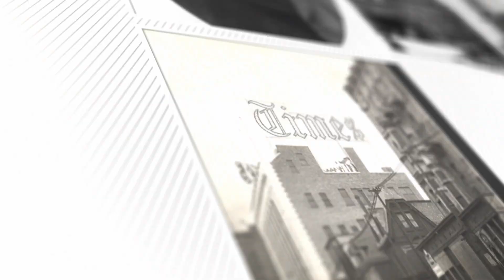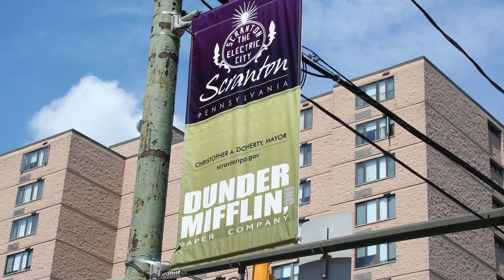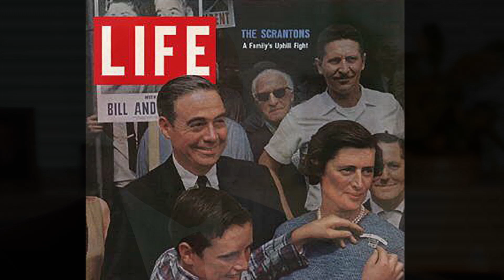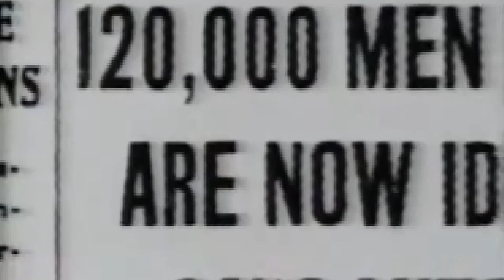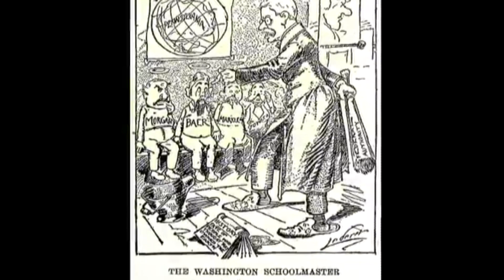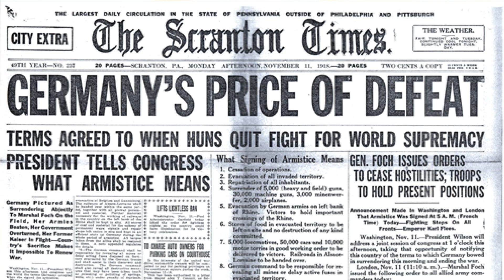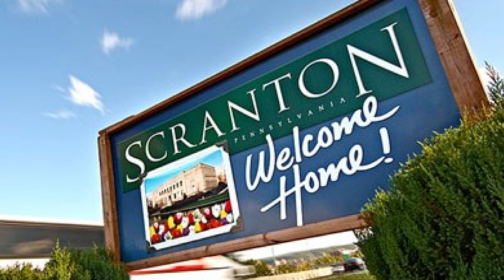scranton 150 4 22 16 FINAL